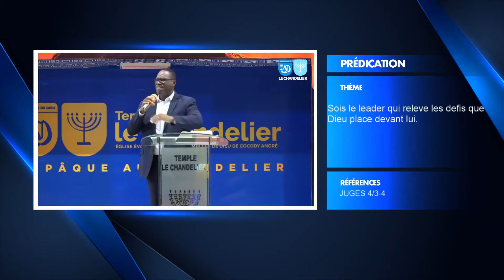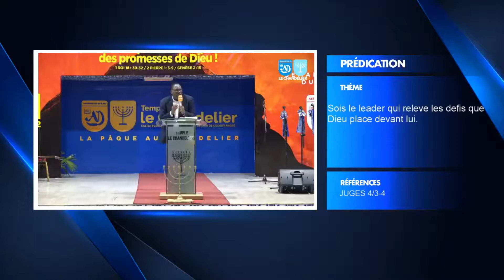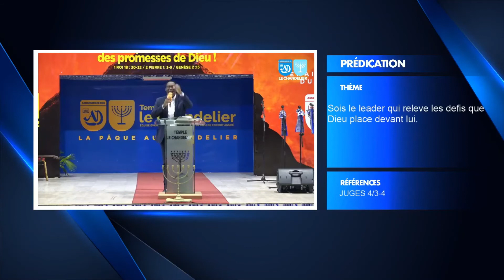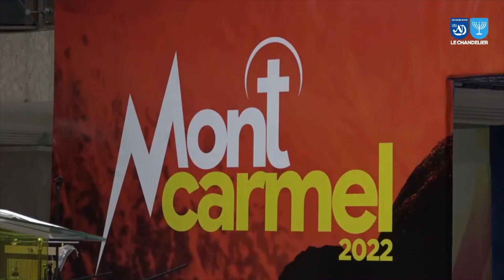Mont Carmel 2022 - Enseignement 3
"MONT CARMEL 2022" - Enseignement du jeudi 16 juin 2022
ORATEUR : Pasteur OURAGA Narcisse - EEAD Williamsville SODECI
RÉFÉRENCES : Juges 4:3-9
THÈME : "Sois le leader qui relève les défis que Dieu place devant lui"
OBJECTIFS : Encourager les hommes de cette assemblée à occuper leur place de chef et à ne pas fuir leurs responsabilités mais à relever tous les défis que Dieu place devant eux
POINTS ABORDÉS :
   1- Quelques définitions : leader, défi
   2- Le défi du test imposé à Barak
       - le défi de la vie chrétienne selon Dieu
       - le défi de la famille (l'harmonie conjugale, le bien-être de la famille, l'éducation des enfants)
       - le défi de l'œuvre de Dieu (la mission, l'évangélisation, l'implantation des églises, l'encadrement des âmes, l'assistance sociale)
       - le défi de la vie professionnelle (la création d'entreprise, le travail bien fait)
   3- La fuite de Barak face à la grandeur du défi
       - le manque de courage, la peur sont à la base de la fuite de Barak
   4- La conséquence de la démission de Barak
       - Dieu suscite d'autres personnes pour relever des défis
       - l'absence de gloire.